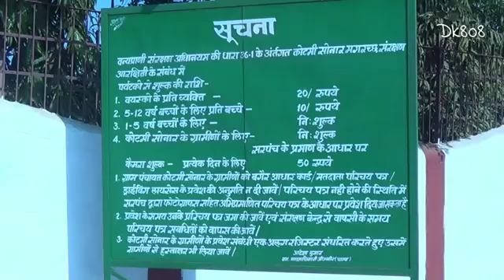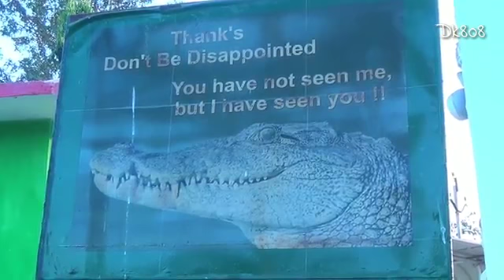𝗖𝗥𝗢𝗖𝗢𝗗𝗜𝗟𝗘 𝗣𝗔𝗥𝗞- 𝗞𝗢𝗧𝗠𝗜 𝗦𝗢𝗡𝗔𝗥 𝗝𝗔𝗡𝗝𝗚𝗜𝗥 𝗖𝗛𝗔𝗠𝗣𝗔 𝗖𝗛𝗛𝗔𝗧𝗧𝗜𝗦𝗚𝗔𝗥𝗛 2023 अंदर जाने का नियम बदल गया है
CG crocodile 🐊 park Janjgir champa

dakshirmukhi Hanuman mandir champa